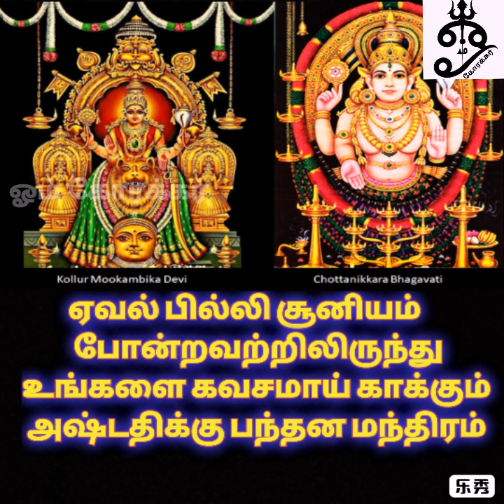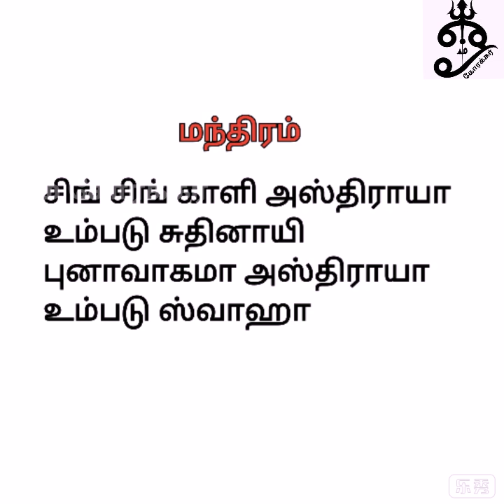ஏவல் பில்லி சூனியம் போன்றவற்றிலிருந்து உங்களை கவசமாய் காக்கும் அஷ்டதிக்கு பந்தன மந்திரம்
மன்னிக்கவும் மந்திரத்தில் சிங் சிங் என்று போடப்பட்டுள்ளது... உண்மையான உச்சரிப்பு சிங் கங்